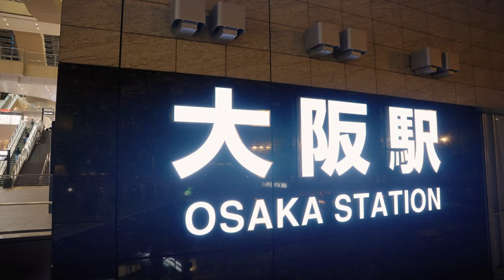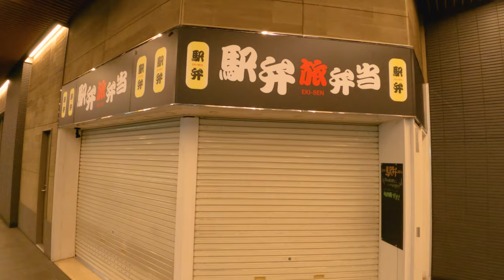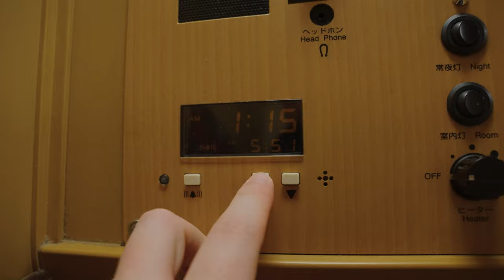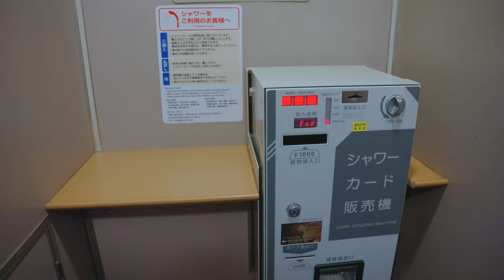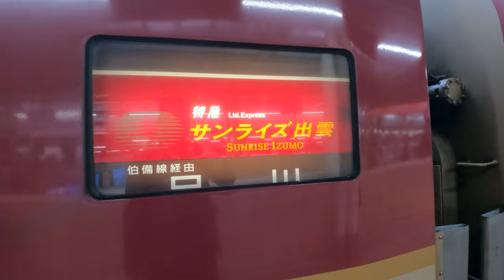Private Cabin on Japan's SLEEPER Train | The Seto Sunrise Express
Japan's overnight sleeper train is amazing! We ride from Osaka to Tokyo on the ONLY sleeper train that runs daily, 7 hours with a private cabin on the sunrise Express Izumo & Seto on an adventure across Japan

Timestamps:
00:00 Osaka
00:23 Sunrise Express Seto & Izumo
01:00 Secret Osaka Platform 11
01:55 This Is Where the Fun Begins
02:14 Miniature Hallways
04:03 Private Cabin Tour
04:51 Train Shower
05:25 Pajama Man
06:11 Nobi Nobi Peasants
07:06 Sleeping Train
08:11 Next Morning
08:31 Breakfast
08:38 Sleeper Train Review
09:43 Tokyo